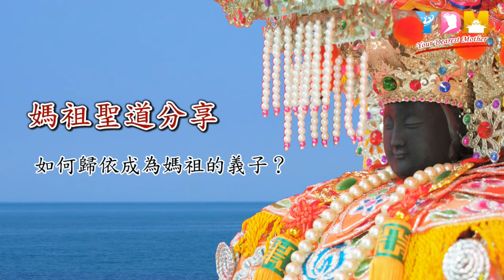如何歸依成為媽祖的義子 住處附近都沒有媽祖廟，要如何歸依媽祖？歸依媽祖的方法相同嗎？如何依三寶辦理？有意歸依"育德媽祖"，要怎麼做？【媽祖聖道】